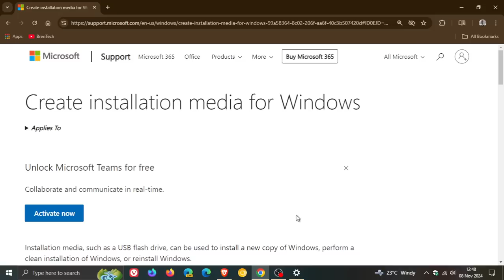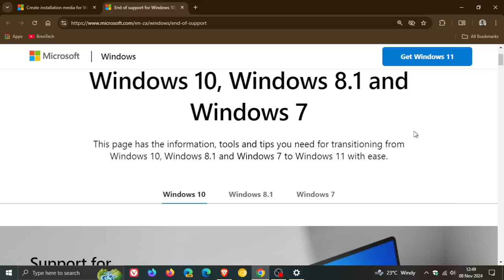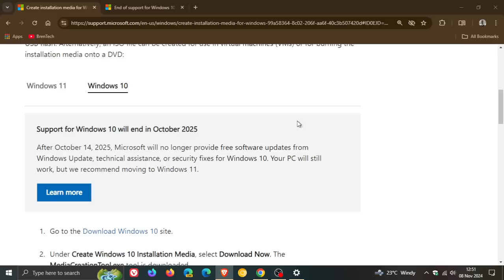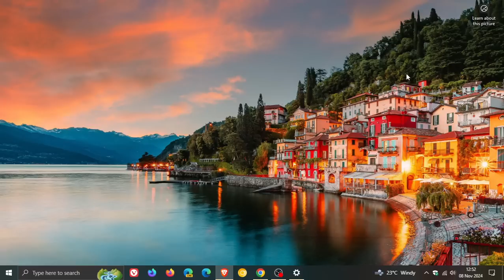Microsoft Doesn't Want You on Windows 10 Anymore and Discourages Usage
Banners advertising Windows 11 are starting to increase the closer we get to Windows 10 end of support in October 2025.
Microsoft Will Charge You $30 to Stay on Windows 10 After End of Support in 2025